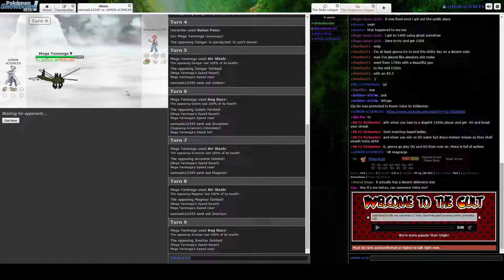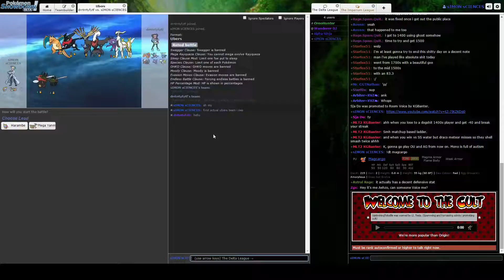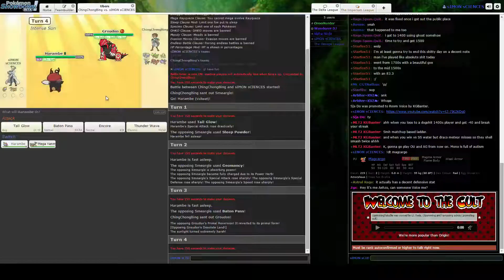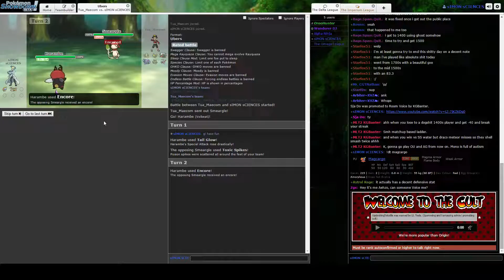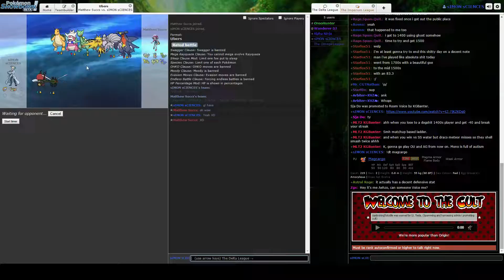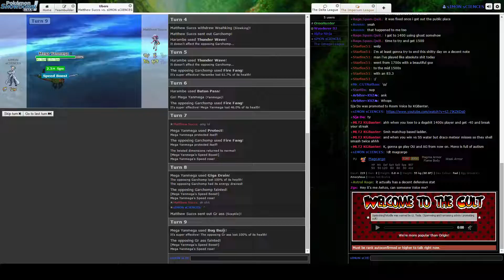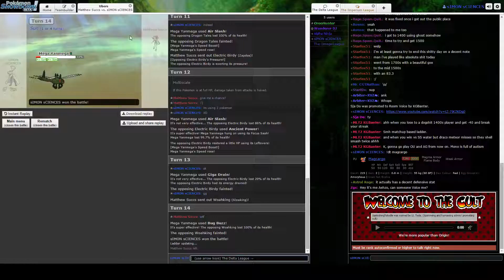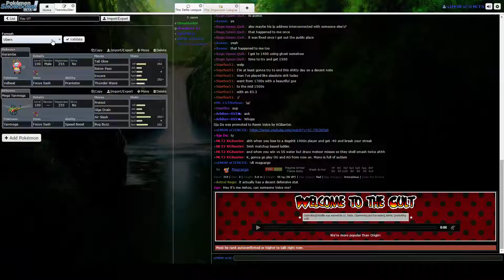Laddering: the Simoning! Part 2-Ubers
Simon Engineers the Ultimate Ubers Team. Oh also, strong language used.